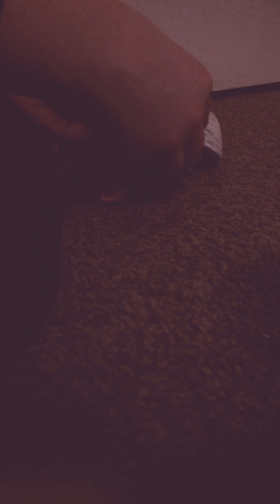Lol doll makeover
Do you like Lols ???